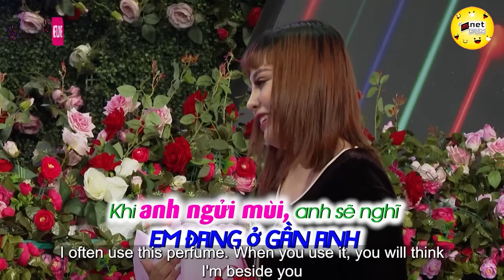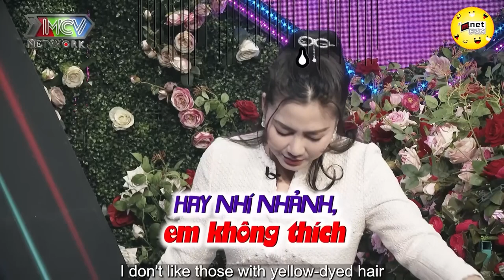Gái LỠ 1 LẦN ĐÒ bị ám ảnh từ lúc SẢY THAI. Nguyện ở nhà thuê cùng anh | Hẹn Hò Hay Nhất